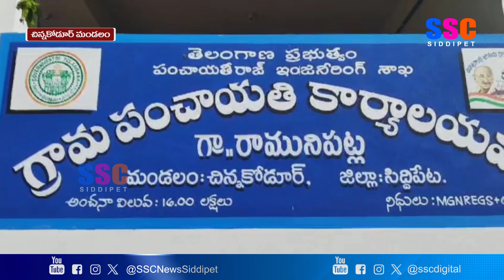రామునిపట్ల గ్రామంలో బిఆర్ఎస్ పార్టీ నాయకులు ఎల్ల గౌడ్ మీడియా సమావేశం || SSC NEWS